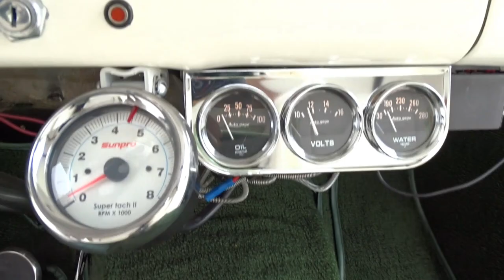1928 Ford T-Bucket Hot Rod Gateway Classic Cars of Ft. Lauderdale #1151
Gateway Classic Cars of Fort Lauderdale is excited to present this fine 1928 Ford T-Bucket. This 1928 Ford T-Bucket is beautiful, fast, and ready for the road! With a Green and Gold exterior, with beautifully done light green and gold pinstriping, this 1928 Ford T-Bucket looks like a real life, full size Hot Wheels car. The Matching Vinyl top, and interior look amazing as well, and will have everyone staring and pointing as you speed by. This Green Machine is equipped with a 350 V8 motor with a 5-speed manual transmission, making this 1928 Ford T-Bucket so much fun to drive. T-Buckets are always a hot item, and this one is certainly one of a kind! With only 825 miles on it, it will be a timeless edition to your garage, and an incredible amount of fun to cruise around in.
Additional options include: AM/FM Radio, Hub Caps, Vinyl Interior, Wide White Walls, Radial Tires.

To see 100+ HD pictures and an HD video of this 1928 Ford T-Bucket, please For more information or to schedule an appointment to view car in person, please call the Fort Lauderdale showroom at or email us directly at